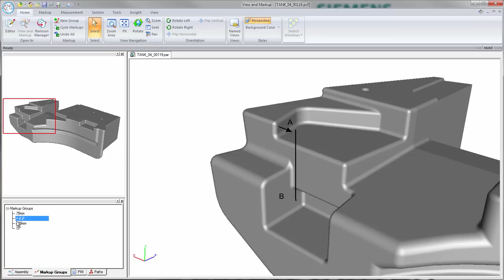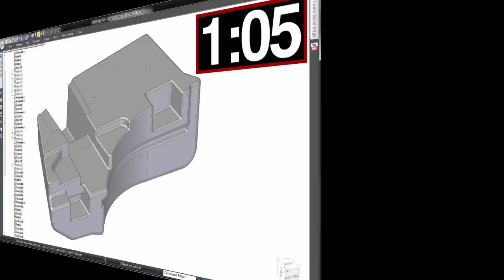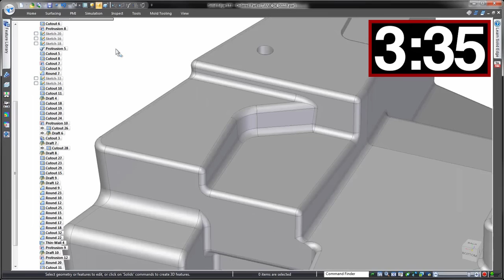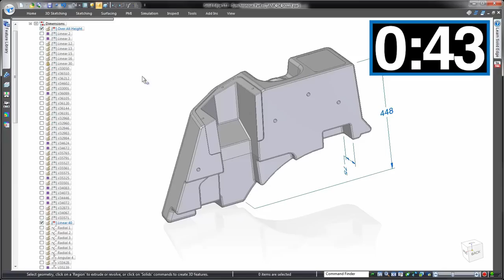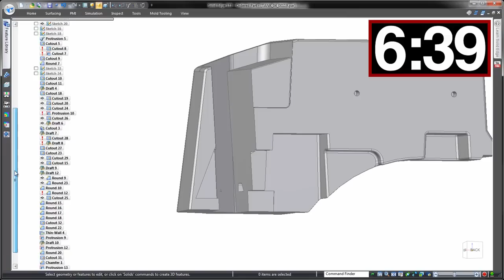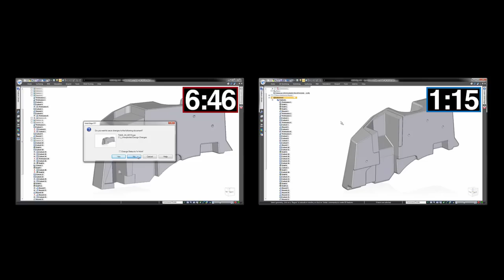Unexpected Design Changes in Solid Edge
When a late stage design change stands between you and a deadline, you know what you're in for--additional time spent backtracking through your model, doing rework, and often restarting. But what if last minute change requests didn’t have to mean dealing with feature failures, adding reference geometry, reordering features, or rebuilding parts from scratch? Solid Edge synchronous technology makes it easy to edit your model, and respond quickly to unexpected design changes.